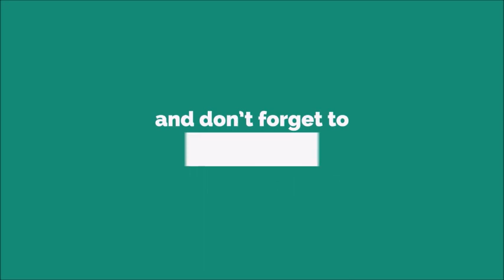SMS Alert Ringtone [WITH FREE DOWNLOAD LINK IN DESCRIPTION] [WITH FREE DOWNLOAD LINK]